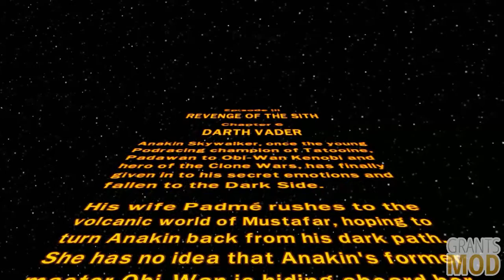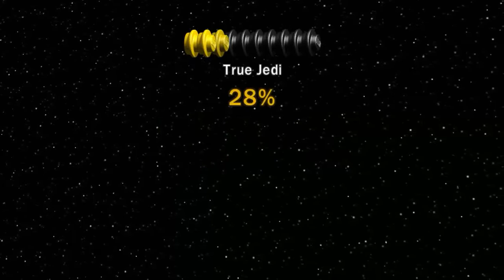[16] LEGO: Star Wars Saga Walkthrough (No Commentary)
The force apparently has not awakened yet.

Song: Dainumo - Light Speed
Album: Far Far Away